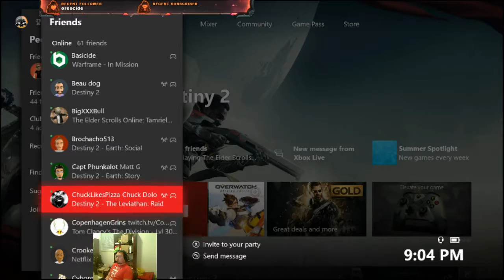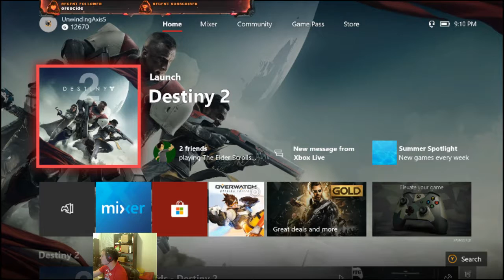Destiny Blue gear time